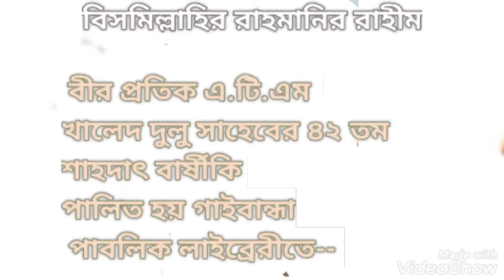January 17, 2022